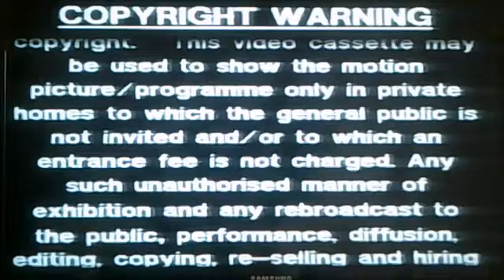VHS Opening and Closing to The Queen Mother UK VHS Tape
This is the VHS Opening and Closing to The Queen Mother and Here's the Order!

1. Copyright Warning
2. Castle Vision Logo
3. First Few Seconds of the Programme
4. Last few Seconds of the End of the Programme (with the Recorder theme for Happy Birthday)

NOTE: This was Originally Uploaded on my Retro Channel back in 27th of July 2019! (3 Years Before The Bearsons Movie came Along)